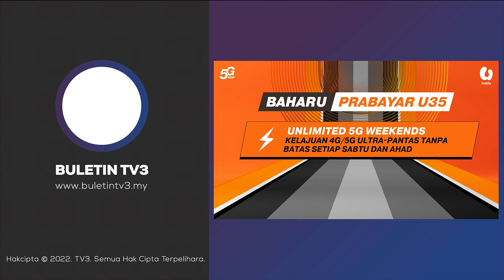PENTADBIRAN DUA MASJID | 34 Wanita Isi Barisan Kepimpinan 2 Masjid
34 wanita dilantik memegang jawatan dalam barisan kepimpinan di dua masjid suci di Mekah dan Madinah.

Ia antara usaha bagi membangunkan lagi perkhidmatan yang disediakan buat pelawat yang mengunjungi masjid berkenaan.